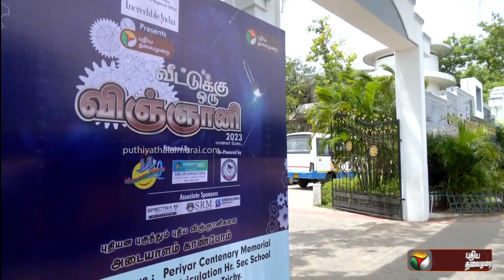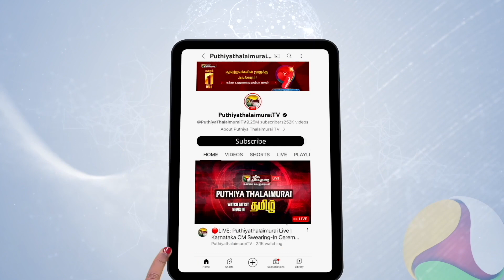பள்ளி மாணவர்களின் வியக்கவைக்கும் அறிவியல் கண்டுபிடிப்புகள்.. வீட்டுக்கு ஒரு விஞ்ஞானி.. | PTD